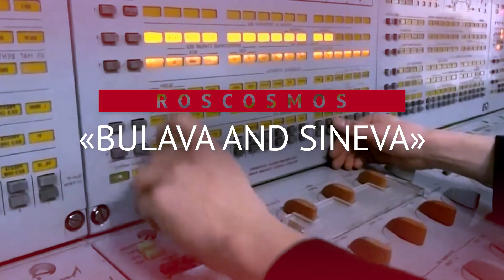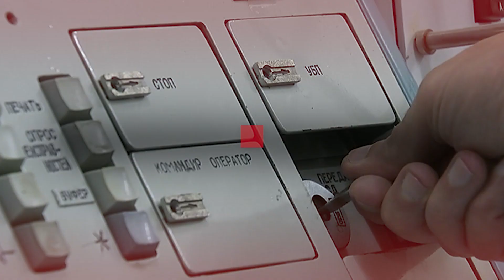YOU HAVEN'T YET EXPERIENCED the Roscosmos of today